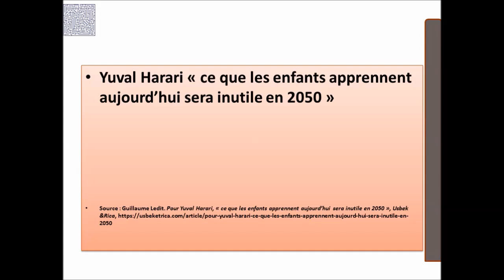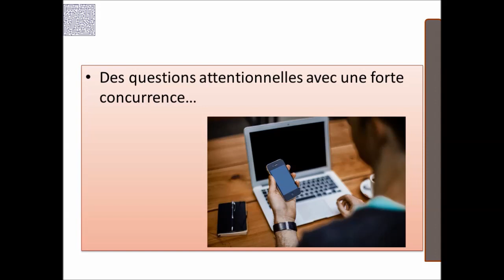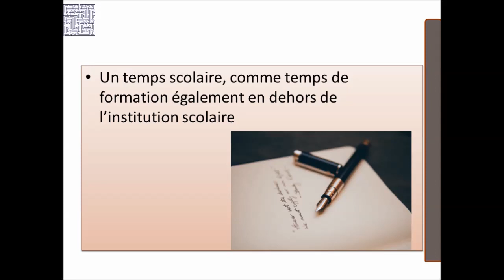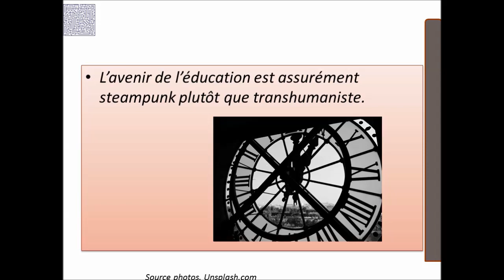chroniques neuromanciennes. N°2. "Ce qu’on apprend ajourd’hui sera inutile en 2050" ?. Vraiment?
Je reviens sur les propos de Yuval Harari : "Ce qu’on apprend ajourd’hui sera inutile en 2050 " pour proposer un avis quelque peu différent.